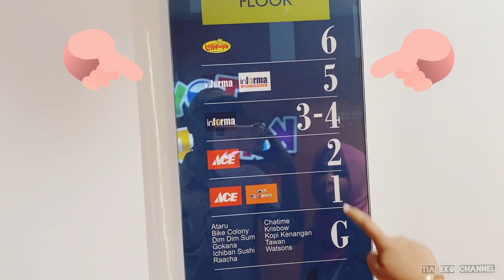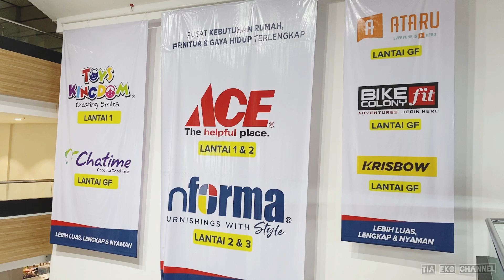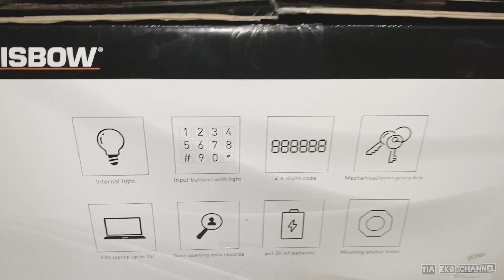MALL BARU 2020 | QUEEN CITY MALL SEMARANG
TIA EKO DAILY - QUEEN CITY MALL

Review konten :
- Lokasi mall (0:11)
- Sejarah mall (0:21)
- Isi dalam mall (1:17)
- Keluar mall (3:35)
- Unboxing barang belanjaan (4:09)